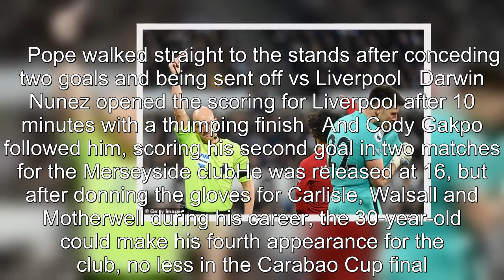Nick Pope to MISS Carabao Cup final after red card vs Liverpool